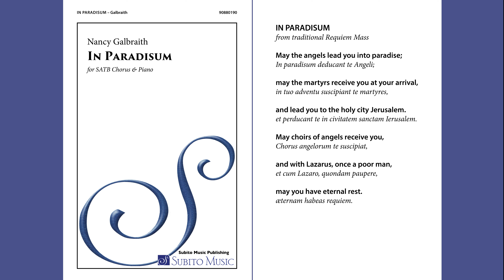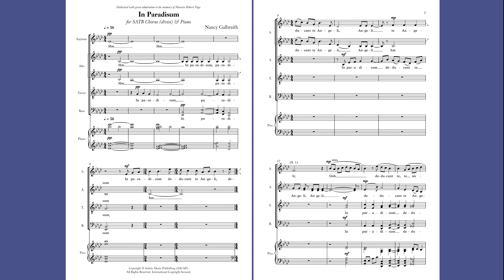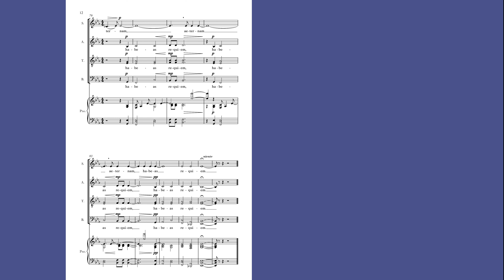Nancy Galbraith – In Paradisum – Music & Score – 4K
SATB and Piano. Commissioned by Temple University Choirs in honor of Maestro Robert Page.